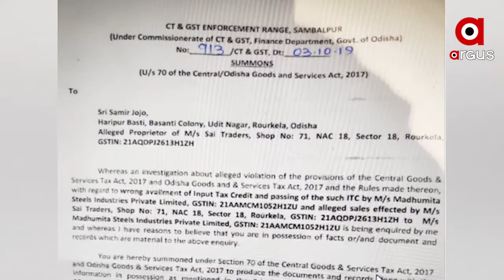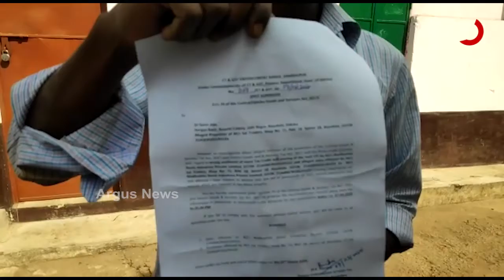ପ୍ଲମ୍ବରଙ୍କ ନାଁରେ 18 କୋଟିର ଠକେଇ....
ରାଉରକେଲାରେ ମାତିଛନ୍ତି ସାଇବର ଠକ୍ । ରାଉରକେଲାର ଜଣେ ଡ୍ରାଇଭରଙ୍କ ନାଁରେ 28 କୋଟି ଠକେଇ ପରେ ଏବେ ପୁଣି ସେହି ସହରରୁ ଜଣେ ପ୍ଲମ୍ବରଙ୍କ ନାଁରେ ଆସିଛି 18 କୋଟିର ଠକେଇ.